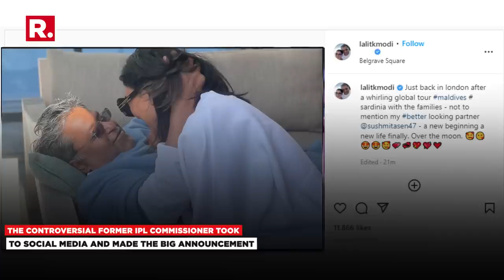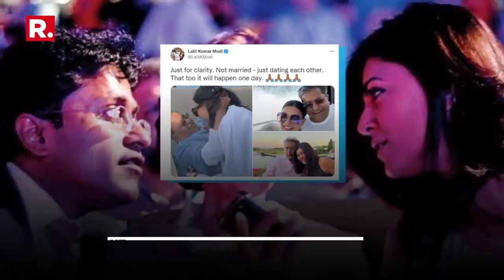Lalit Modi Announces He And Sushmita Sen Are A Couple, Posts Photos With His 'Better Half' | WATCH